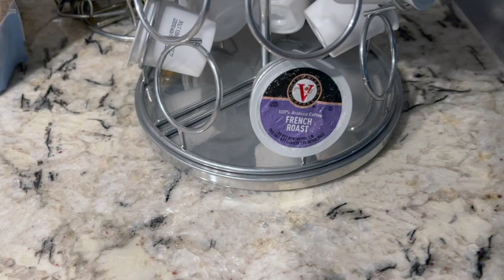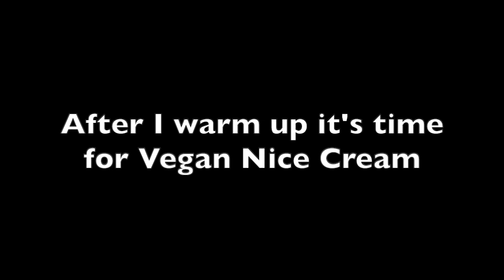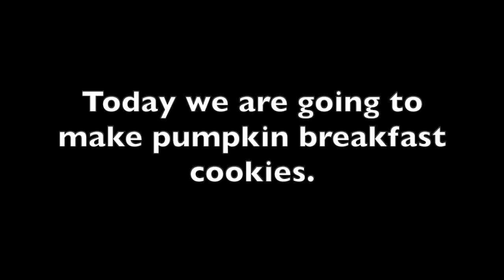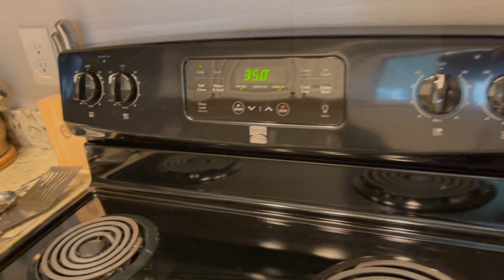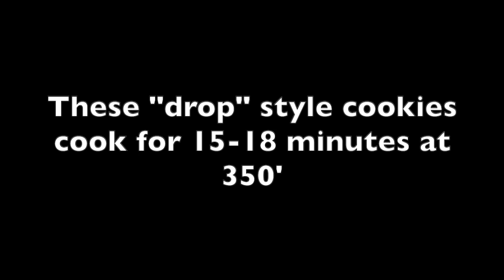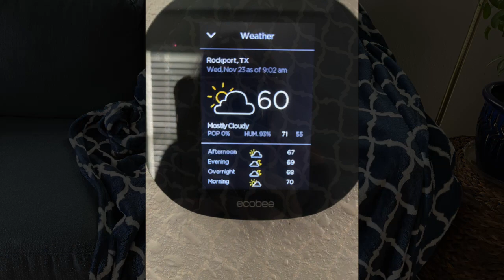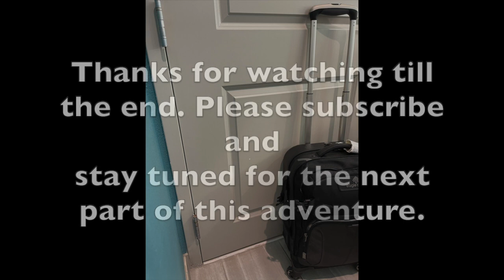Slow Vlog + Learning Work/Life Balance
asmr travel cooking In todays video I share typical days/nights and search for balance as I cook healthy vegan meals.